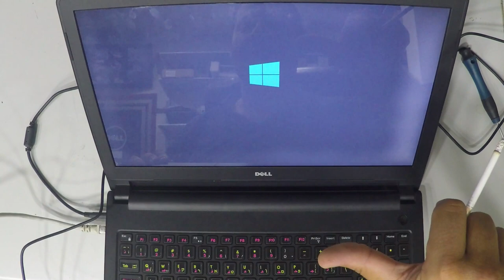Dell 5558 Ram UpGrade HD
2- Buy E-Durable Pro Bit Driver Kit + Plastic Pry Bar
13- Buy 4G DDR3 PC3 10600 RAM
14- Buy 8G (4GX2) DDR3 PC3 10600 RAM
15- Buy 4G DDR3L PC3L 1600 RAM
16- Buy 8G (4GX2) DDR3L PC3L 1600 RAM
17- Buy 8G DDR3L PC3L 1600 RAM
18- Buy 16G (8GX2) DDR3L PC3L 1600 RAM
19- Buy 4G DDR4 PC4 2133 RAM
20- Buy 8G DDR4 PC4 2133 RAM
21- Buy 16G DDR4 PC4 2133 RAM